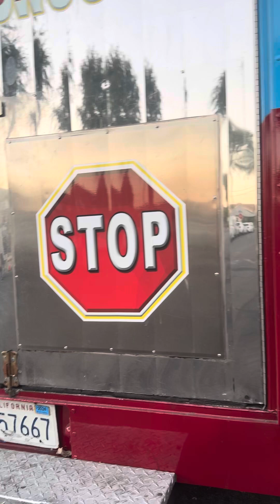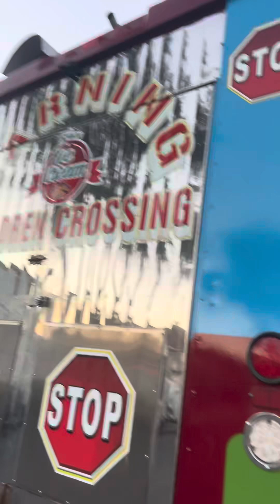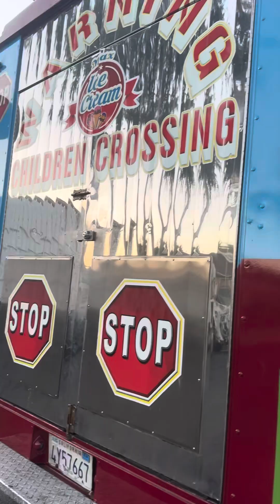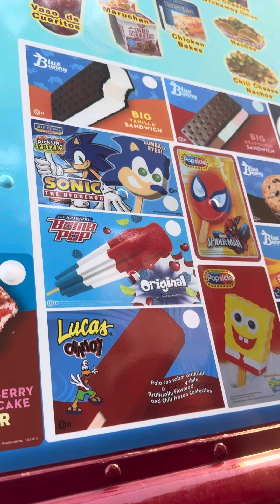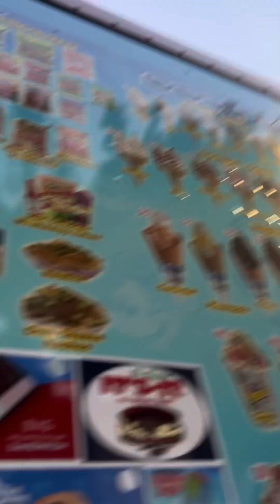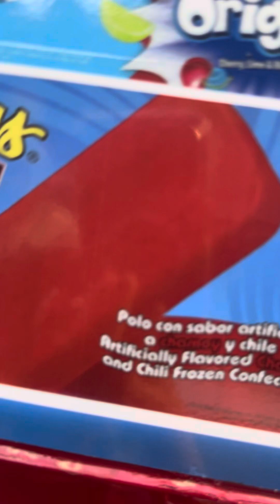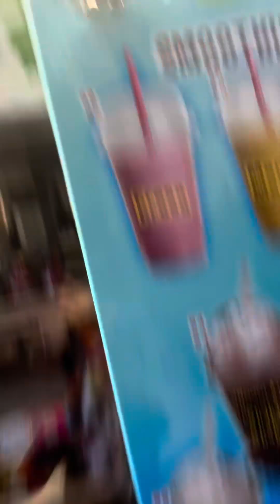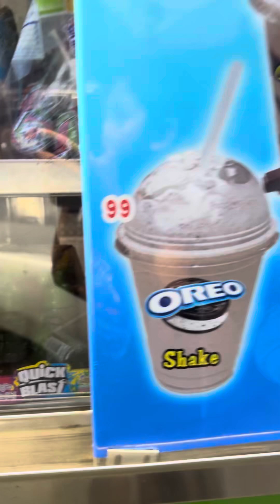July 21, 2024